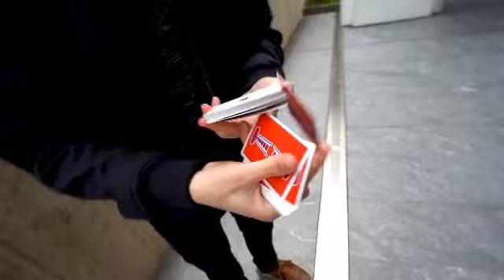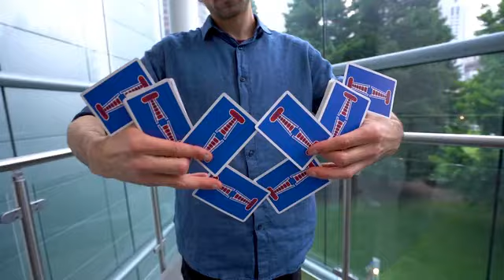Jerrys Nuggets Gaffs Deck